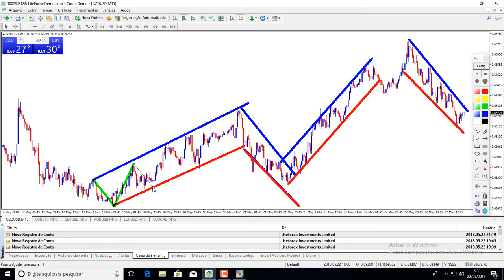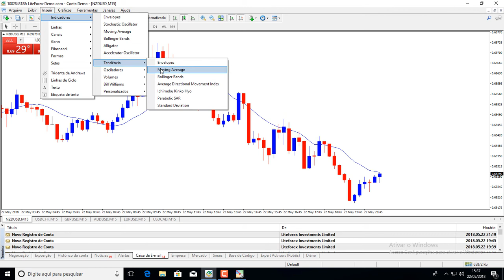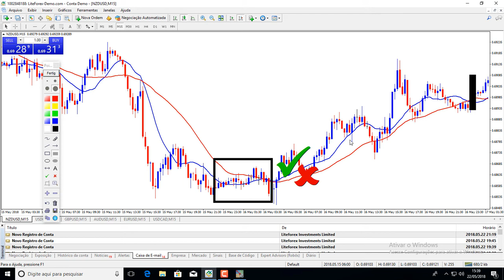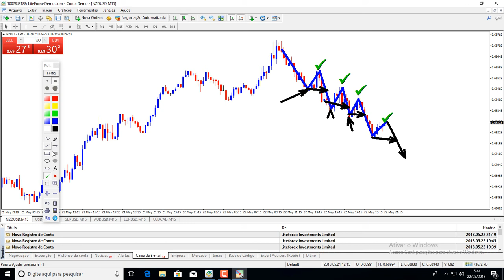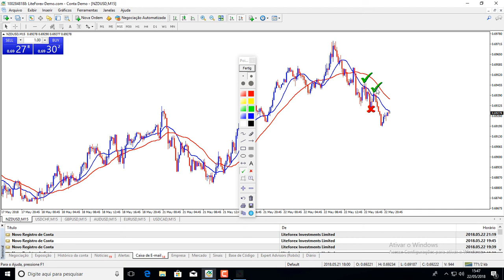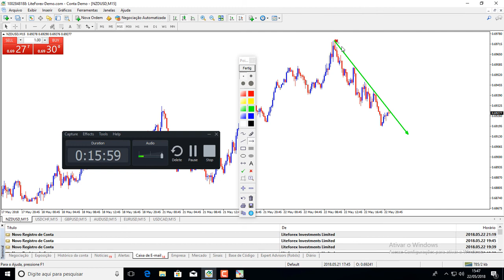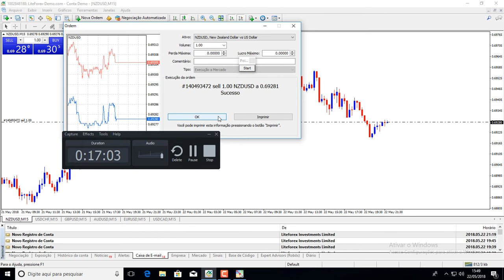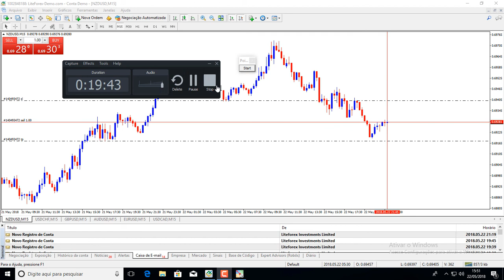Price Action Operação Real, 22/05/18